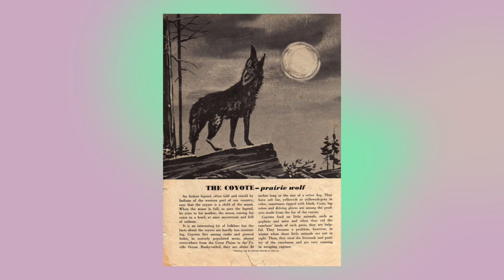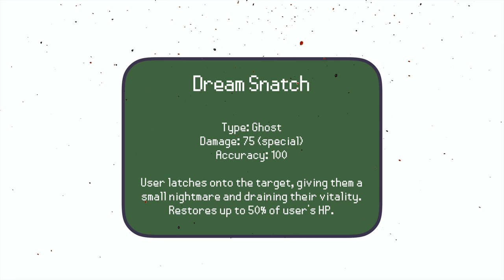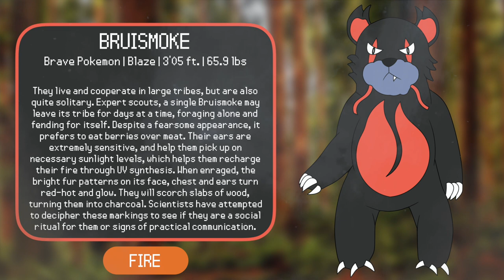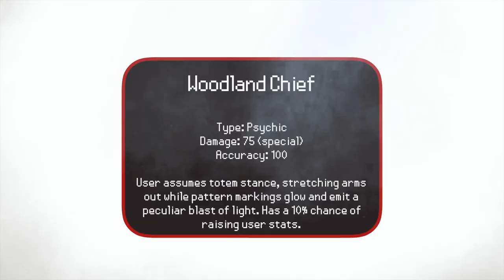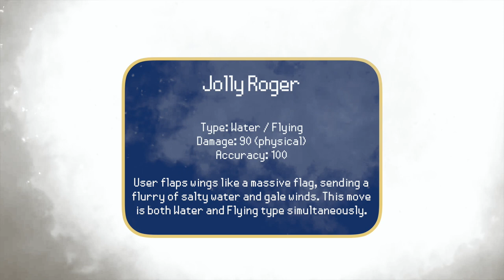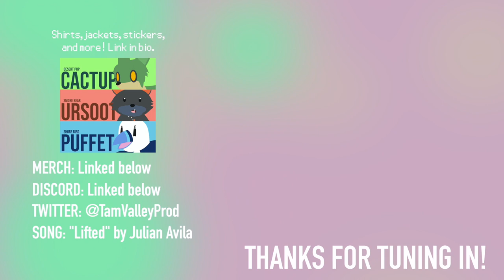Let's Design NEW Pokémon Starters: Final Evolutions! - Orova Region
Today, I revisit Cactus, Ursoot and Puffet once again to finally unveil their third stage evolutions. Here, I give each of them a secondary typing and a signature move as well.